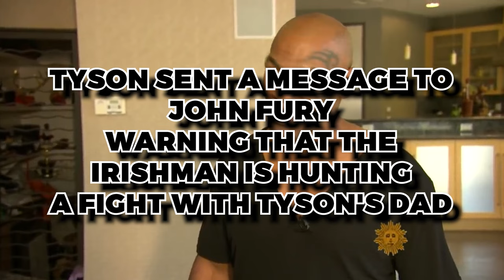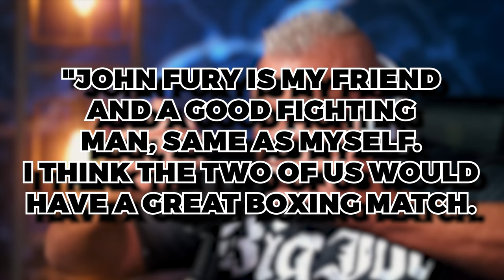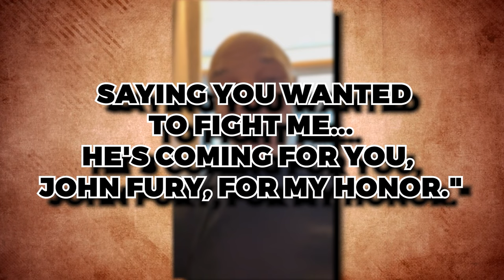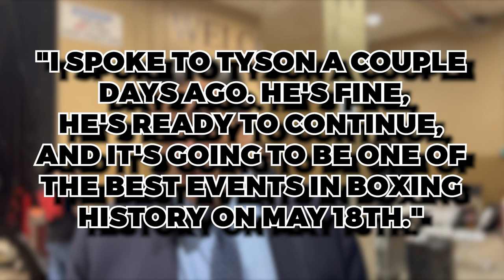3 MINUTES AGO: Mike Tyson and Joe Egan THREATEN To End John Fury's Career!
3 MINUTES AGO: Mike Tyson and Joe Egan THREATEN To End John Fury's Career!

On behalf of former sparring partner Joe Egan, Tyson sent a message to John Fury warning that the Irishman is hunting a fight with Tyson's dad. He even dragged actor Russell Crowe into the row for some reason!
This beef goes back to when Egan publicly challenged John Fury to a Saudi clash between retired veterans. But John dismissed the idea outright. Now Tyson inserts himself into the conflict by putting Fury on notice - his friend is training for a grudge match, and you can't avoid him forever!